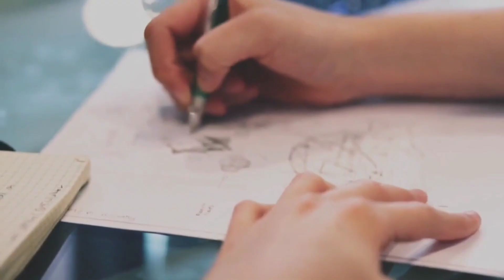Preparation, Study, Revise & Attempting Case Laws - Tips & Tricks - Clear CS Exams in 30 days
Join my class for FREE using my code "CSJAS"

CLASS ON 6th NOVEMBER

Topic: How to Prepare Case Laws for Exams?

CLASS ON 7th NOVEMBER

Topic: How to Attempt (Write Answers) for Case Laws in Exams?